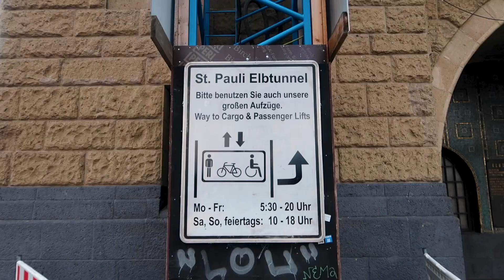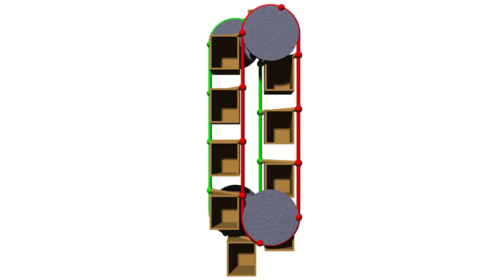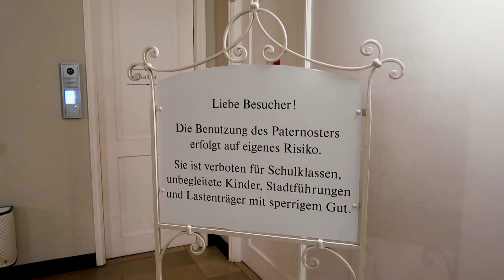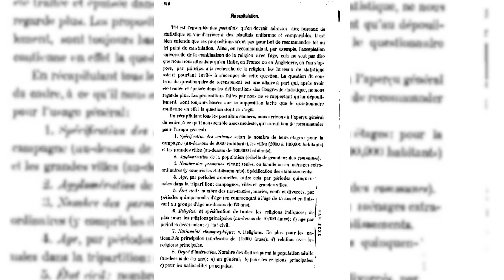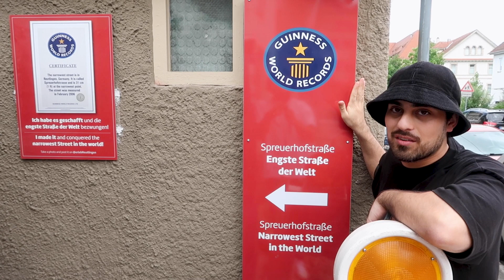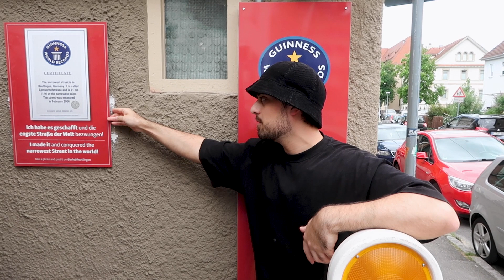The NARROWEST street in the world! (Actually!)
Welcome to the first video of this new channel.

I am eager to explore the world and life in general with all of you.

My fashion and lifestyle focused channel: @vanitasism

Timestamps:

0:00 Intro
0:33 I wonder ...
1:48 Spot 1: Alter Elbtunnel
3:32 Spot 2: Paternoster Elevator
5:28 Spot 3: The Narrowest Street In The World
8:40 Conclusion

Bulletin de l'Institut international de statistique
01 January 1887
International Statistical Institute

Gabriel Bodenehr, Brand der Stadt Reutlingen im Jahre 1726